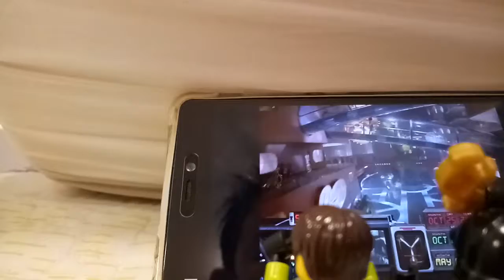Back to the future: the ride in LEGO